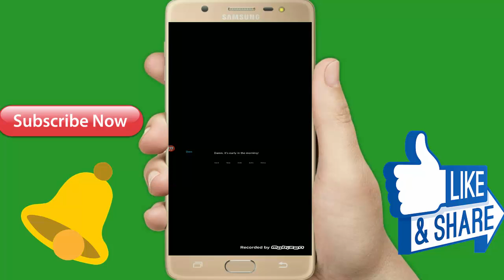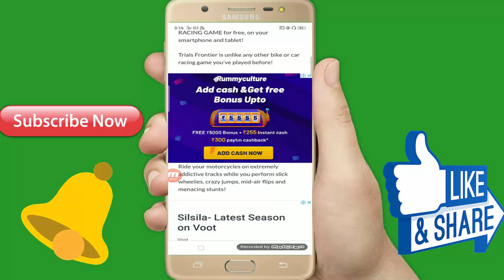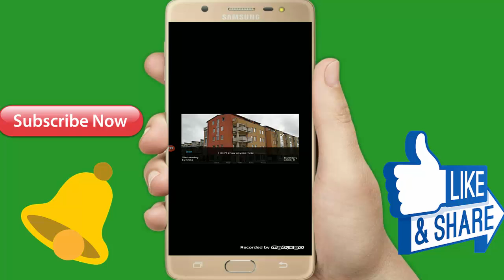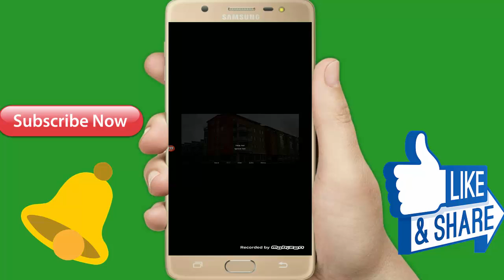Top Android Mobile 3D Offline Game 2019 - In Full Hindi Video